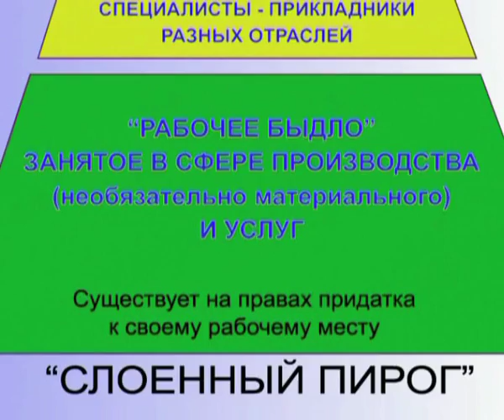Выборы. Использование "звёзд" в предвыборной агитации - Пример: Зыкина (§ 7.39)